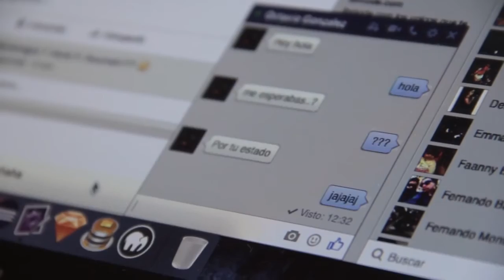TMP - Olvidarte (Feat.Pepe Gengibre)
Video del sencillo del disco de TMP titulado 11 : 11
Dirección y Edición: Sound System Media Studio
Storyboard - Axel Herrera y Gonzalo Lugo
Asistencia de grabación - Jorge Calderón

Actores por orden de aparición:
Iveth
Axel Ávila
Fabiola Chávez
Víctor Bravo
Alexis Rivera

Codirección - Eduardo Lugo
Catering - Lourdes Aida Zamora

Música Grabada y Mezclada en Infinhito Estudio por Manuel Rubio y Gonzalo Heredia

TMP